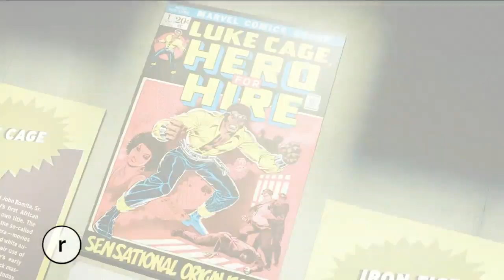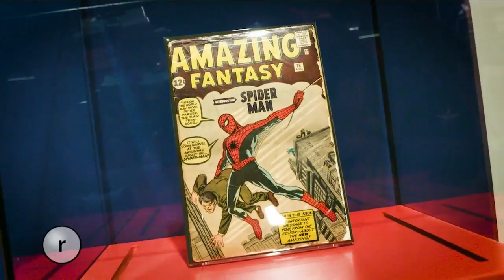Seattle Refined April 19, 2018 [FULL EPISODE] [FULL EPISODE]